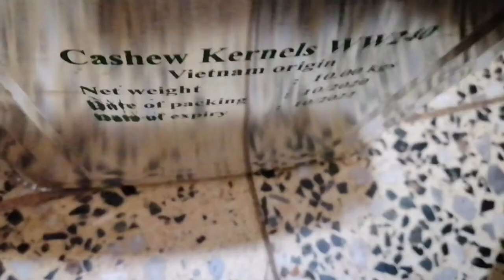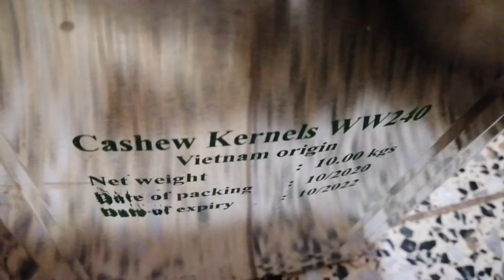health benefits of cashews,cashew nuts benefits2021!কাজু বাদাম, কাজু বাদাম খাওয়ার উপকার,কাজুবাদাম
What are the benefits of eating cashew nuts

cashew nuts are eaten regularly, the deficiency of non-nutrients in the body is eliminated, along with some other benefits.

Cancer stays away If the killer disease is snakes, then the antioxidant is beji. That's why it is difficult to find cancer cells where there are antioxidants. That's why doctors recommend eating a handful of cashew nuts every day. In fact, the body of this almond contains a lot of antioxidants, which builds immunity against cancer cells, as well as to prevent the appearance of tumors.

Incidentally, a substance called pramanthocyanidin in cashew nuts plays a special role in this.

Zinc, a natural ingredient, reduces the risk of infection and protects the body from virus attacks. So if you are a frequent victim of this type of infection, you can include cashew nuts in your daily diet.

The anti-oxidants present in cashew nuts reduce the risk of heart damage. On the one hand, they keep cancer away and on the other hand, they also play a special role in protecting against various heart diseases. So those who have a family history of heart disease can make friends with this natural ingredient if they feel the need.

Controls Blood Pressure Does blood pressure fluctuate from time to time? Then you have to start eating cashews quickly. Because these nuts contain magnesium, which plays a special role in controlling blood pressure.